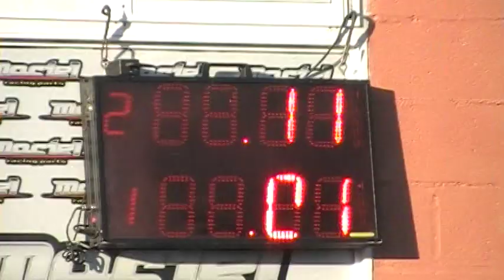07/04/2019 El canal de todos autodromo de Avellaneda